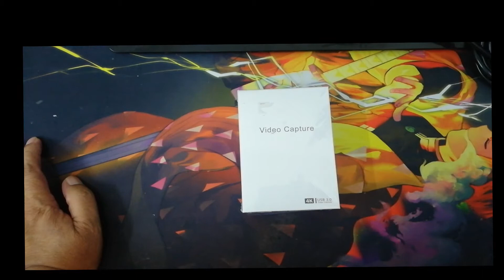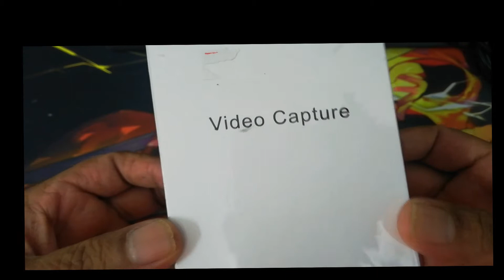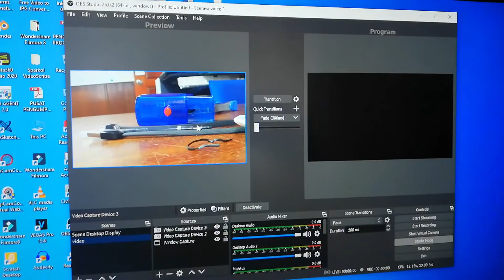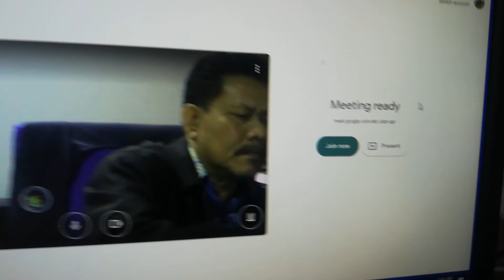How to Use A Sony Handycam CX-210 or ANY Camcorder as a Webcam - Cheap & Simple To Do! (B.Melayu)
⛔️NOTICE⛔️
Music Background
Equipments
Ikhlas daripada
Zaireey Khairuddin (Zk Channel)
Hastags